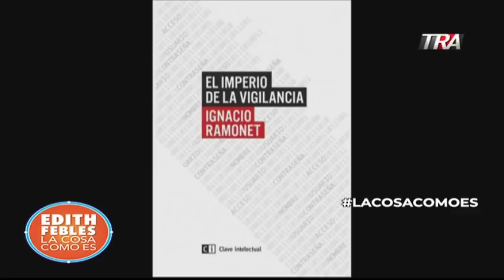Ignacio Ramonet: La única salida en Venezuela es política. El reputado periodista habla de la crisis